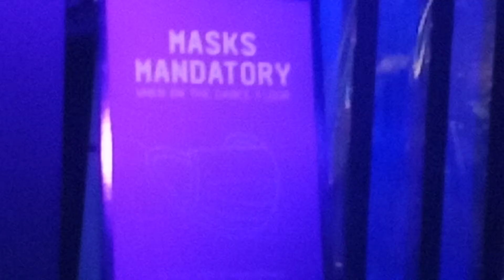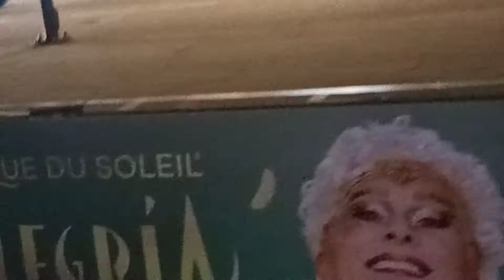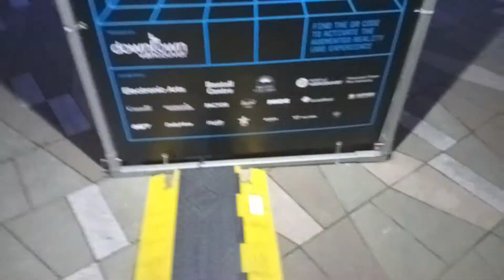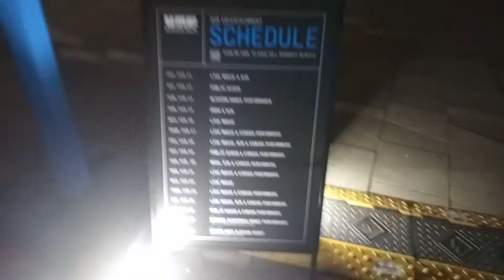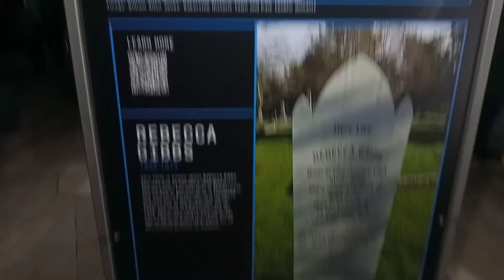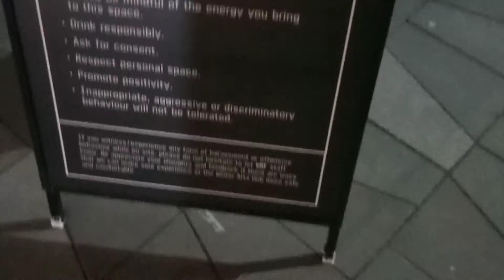2022.2.18 vmf winter arts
just got out of a concet at vso, and walking around georgia st, i heard some loud music coming from robson, so i went, and saw this. i went to join in the fun.